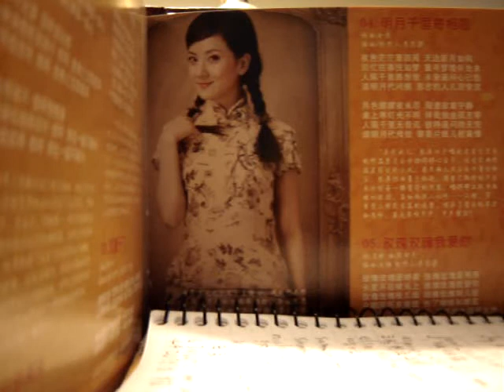黎明不要來 Short Version ( 怪俠一條毛清唱)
黎明不要来 叶倩文

曲／词：黄沾

黎明请你不要来
就让梦幻今晚永远存在
留此刻的一片真
伴倾心的这份爱
命令灵魂迎入进来
请你唤黎明不要再不要来
现在浪漫感觉放我浮世外
而清风的温馨
在冷雨中送热爱
默默让痴情突破障碍
不许红日 教人分开
悠悠良夜不要变改
请你命黎明不必要再显姿彩
现在梦幻诗意永远难替代
人闯开心扉
在漆黑中抱着你
莫让朝霞漏进来